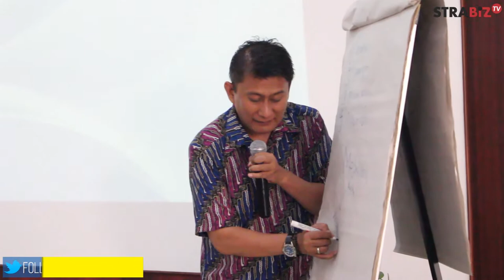WORKSHOP PENSIUNPRENEUR PTPN VIII BATCH 4